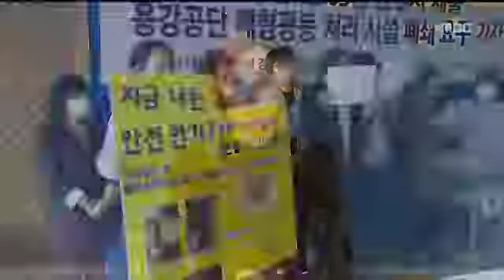[포항MBC뉴스]포스코건설 "부산 '엘시티' 사업성 높아 책임준공"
포스코건설 "부산 '엘시티' 사업성 높아 책임준공"